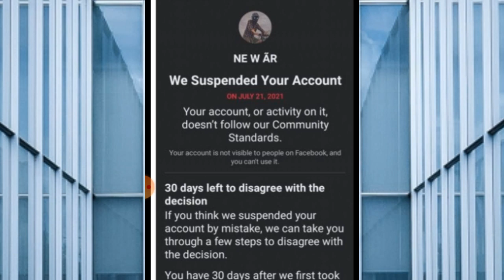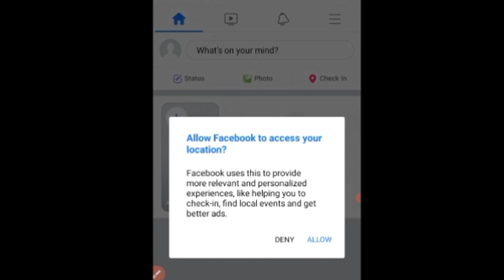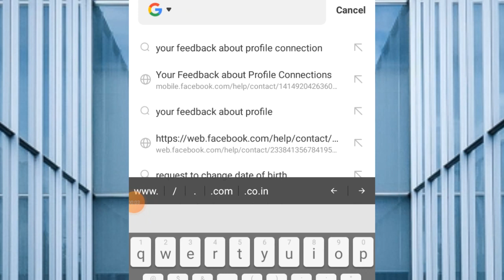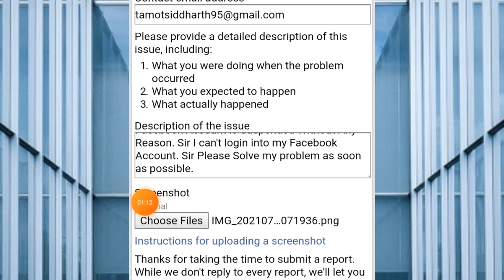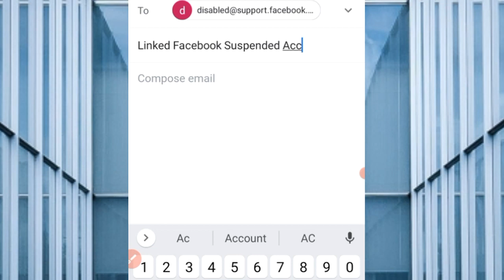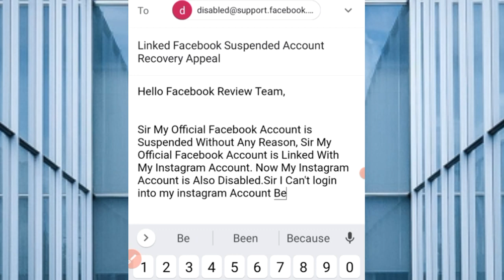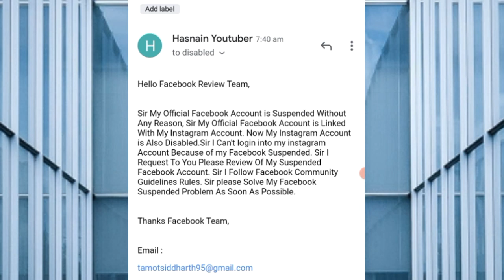We Suspended Your Facebook Account Recover | Linked Facebook Instagram Suspended Account Solution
Hello My Name is Hasnain . I Upload Facebook Related Helpful Videos Just Like Instagram Disabled,  Facebook Disabled , Suspended Facebook , Locked Facebook , Permanent Disabled Facebook , Security Problem in Facebook And Other Helpful  Amazing Tricks . Keep Support Me .🔥🔥

Important Topic Related To 👇👇👇

Facebook Linked Instagram Suspended Account Recovery Appeal, We Received Your Information Suspended Account , Your Facebook Profile is Not Visible To People Suspended Facebook Account Problem Solution 2021.

DON'T SKIP ANY METHOD .

Mostly Topic Cover in This Video 👇👇👇

1) we received your information suspended facebook recover

2) we suspended your facebook account problem solution

3) your account is not visible to people on facebook

4) we suspended your account facebook does not follow community

5) your facebook and instagram were suspended

6) how to recover facebook suspended account 2021

7) suspended facebook account recovery appeal

8) how to unbanned suspended facebook account

9) we received your information problem solution 2021

10) suspended facebook account 30 days left to disagree with decision

Facebook Instagram Suspend Appeal👇

Hello Facebook Review Team,

Sir My Official Facebook Account is Suspended Without Any Reason, Sir My Official Facebook Account is Linked With My Instagram Account. Now My Instagram Account is Also Disabled.Sir I Can't login into my instagram Account Because of my Facebook Suspended. Sir I Request To You Please Review Of My Suspended Facebook Account. Sir I Follow Facebook Community Guidelines Rules. Sir please Solve My Facebook Suspended Problem As Soon As Possible.